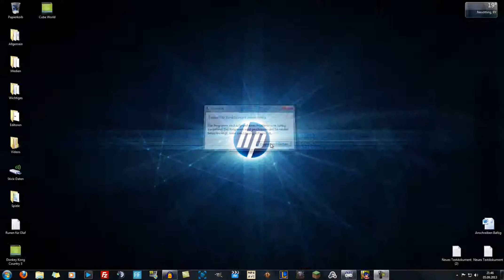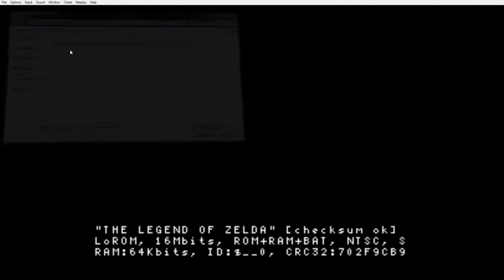Let's Play TLoZ - Parallel Worlds # 80 [Deutsch] [HD] [Blind]: Wo ist Saria's Garten?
~~~The Legend of Zelda - Parallel Worlds~~~

~~~Let's Play The Legend of Zelda - Parallel Worlds~~~